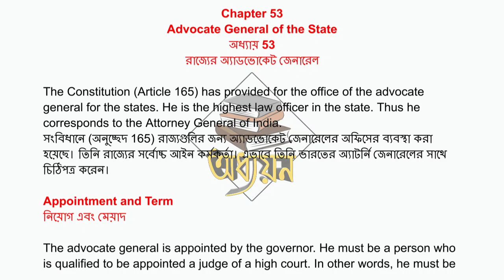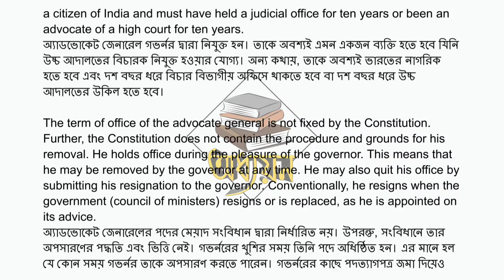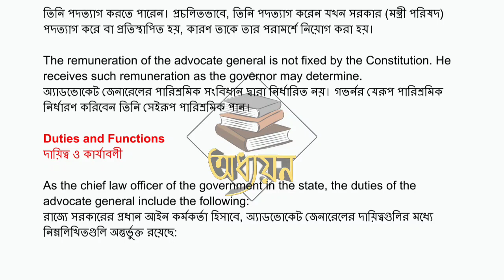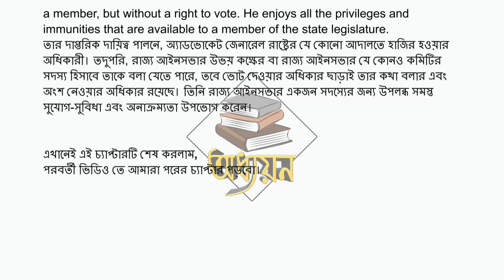Video 65 || Chapter 53 || Advocate General of the State || M. Laxmikant || Indian Polity in Bengali.